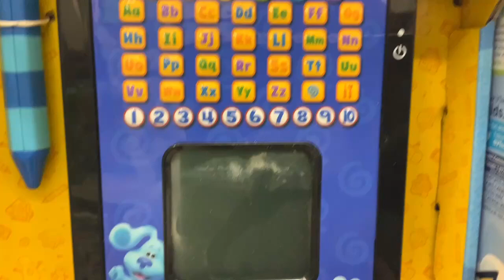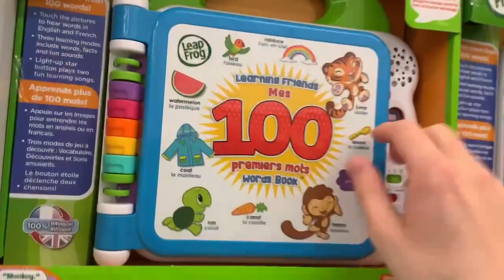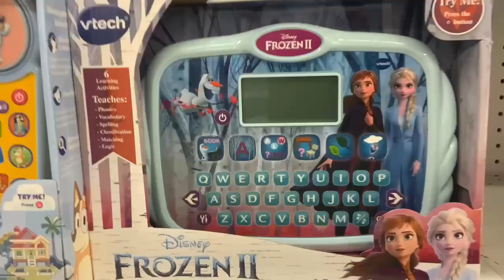Children’s Toys Startup/Shutdown Collection (MY VERSION)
Inspired by Steven’s Phones once again.